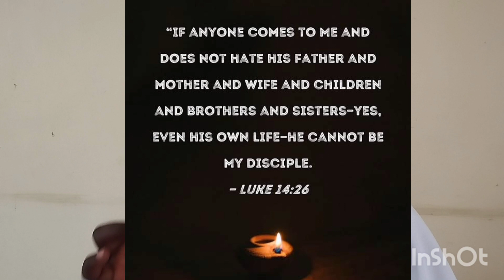The mistakes in the Bible by Bro. Patrick OSA